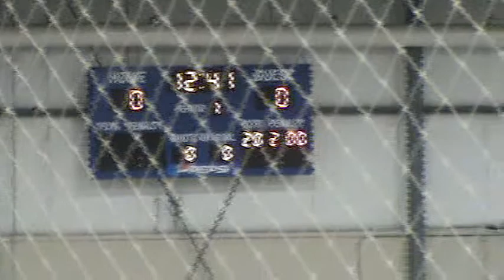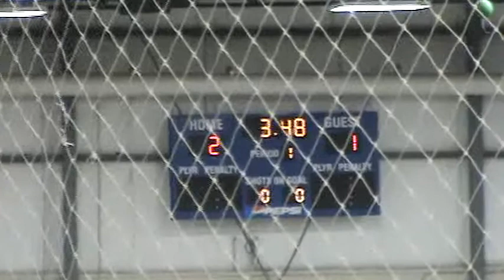Game 5 - Period 1.mp4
1st Period - Game 5 vs.St.Albert Rams - May 8, 2012